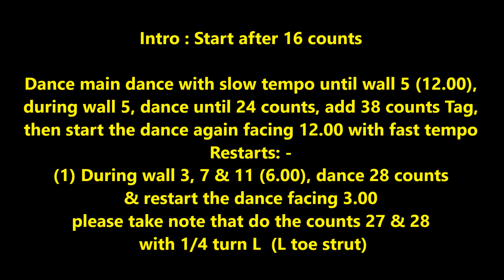Rolling On A River line dance (Tutorial) 16/2/19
Choreographer : Eun Hee Yoon (Jan' 2019)
Intro:-
Dance main dance with slow tempo until wall 5 (12.00), during wall 5, dance until 24 counts, add 38 counts Tag, then start the dance again facing 12.00 with fast tempo
Restarts: -
During wall 3, 7 & 11 (6.00), dance 28 counts & restart the dance facing 3.00
please take note that do the counts 27 & 28 with 1/4 turn L  (L toe strut)
(Short Demo)